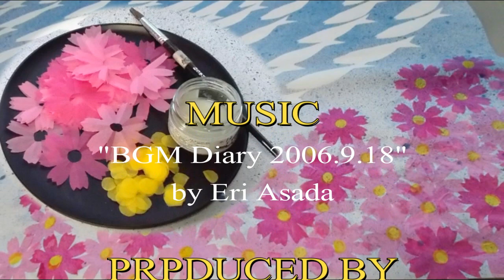kimie gangiのお花紙貼り絵「壁面を飾るコスモス」繰り返し使えて可愛い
お花紙の透明感を活かした、コスモスの貼り絵で９月の壁面を飾りましょう。青空に浮かんでいるのは、イワシの型紙で作ったイワシ雲です。
コスモス切り絵の作り方は、下記の動画をご覧ください。
台紙にぴったりと貼れて平面に仕上がるので、掲示し終わったものを巻いたり畳んだりして保管しておくことができます。
数年は繰り返し使えるので、上から貼ることばや、立体的な掲示物を工夫して、毎年少しずつバージョンを変えて季節感を楽しみましょう。
やもりんのBGMダイアリー（365曲の日替わりＢＧＭ）より、2006/9/18の秋風を感じるピアノ曲を使わせていただいています。